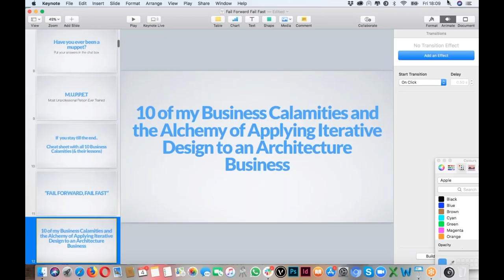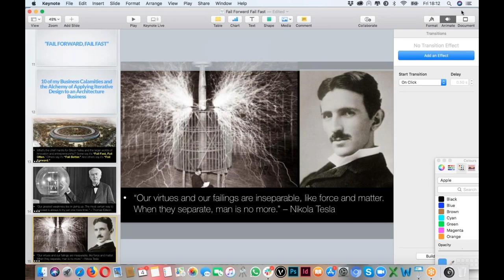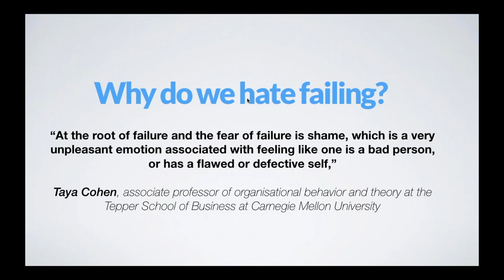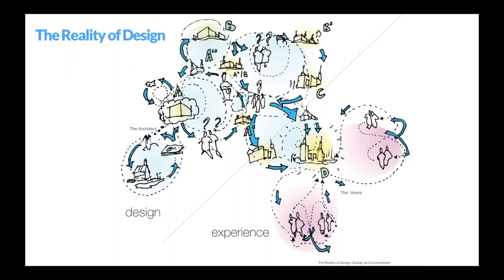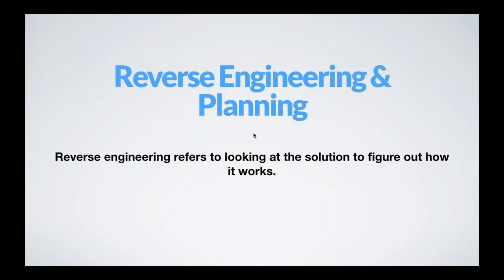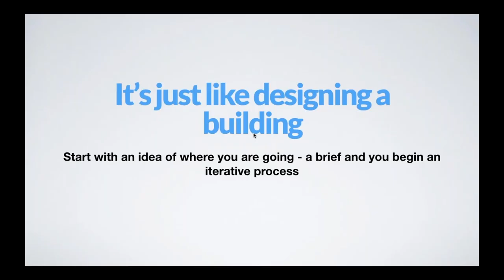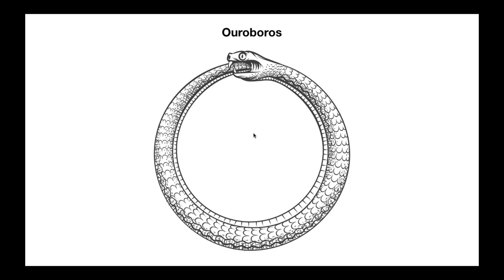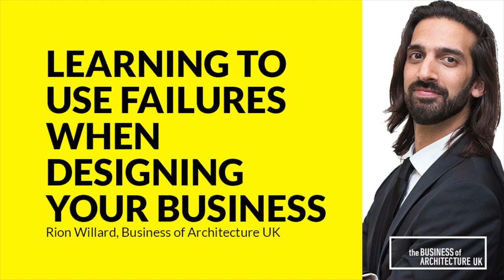066: Learning to Use Failures When Designing Your Business with Rion Willard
In this week's podcast I include a segment from my recent webinar "Fail Forward, Fail Fast", which explored how we can utilise the iterative design, the same way we design buildings and apply it to designing our businesses.

Elon Musk once said "Failure is an option here. If things are not failing, you're not innovating enough."

Learning to re-frame our business mistakes and failures as part of an evolutionary cycle takes much of the sting out of the pain of going through them and also allows us to see them as contributing factors to growth and sustainable business.

If we learn from our mistakes they become some of our greatest allies in building fulfilling businesses.

In this podcast you will learn:

- How to reframe mistakes as part of your business evolution

- Brian Eno's creative playbook for encouraging paradigm shifts

- The Reality of Business and the Myth of Business

TODAY'S RESOURCES

Business of Architecture UK